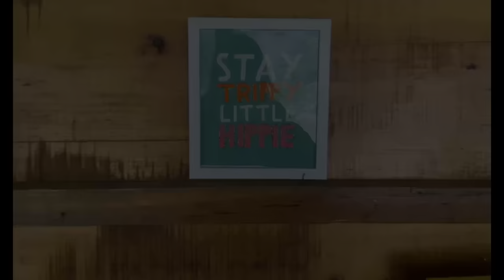Unexplore Jibhi- stay- budge- river side stay- camping- tour guide